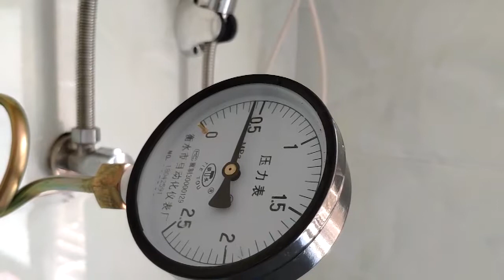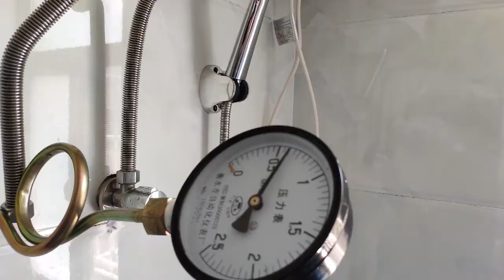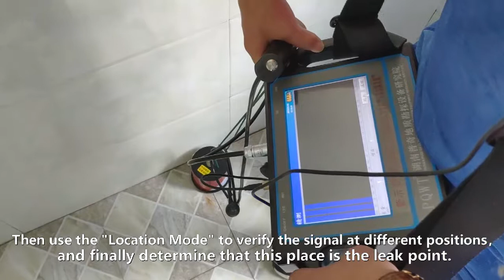PQWT- CL series House leak detection teaching